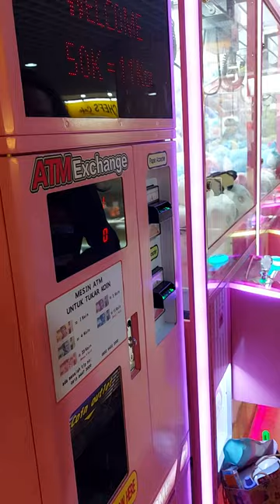2024 Ke jakarta 20 tasya dan papa main mesin capit di LOTTEMART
Ini adalah deretan perjalanan dan canda tawa perjalanan dan dijakarta kami sekeluarga naik kereta api jurusan purwokerto - pasarsenen Kereta Bangunkarta , Bersua dan menginap dirumah nenek tasya atau BANYAK (Baba dan NYak) Mama kembali Dari senin ke purwokerto Naik kereta JOKO TINGKIR